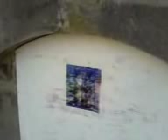Sellotape cast of face with bingo ink.